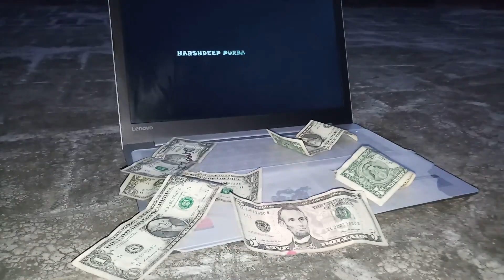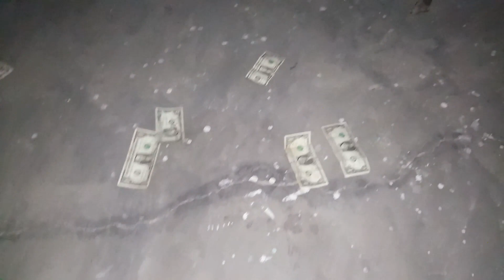Dollar_sidhu mossewala__Replay Video__A Harsh Purba Film_harshdeep_purba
Song Dollar
Movie Dakuan da Munda
Singer and lyrics Sidhu Mossewala
Original copy right whitehills Music

On video
Actor Harshdeep purba
Video A Harsh Purba Film
Director Harshdeep purba